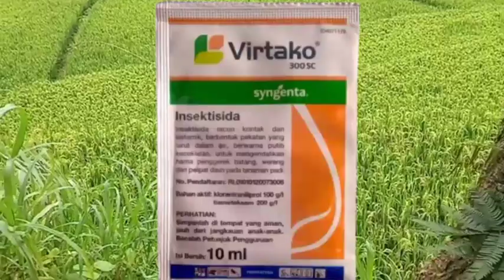penjelasan insektisida virtako 300sc untuk tanaman padi